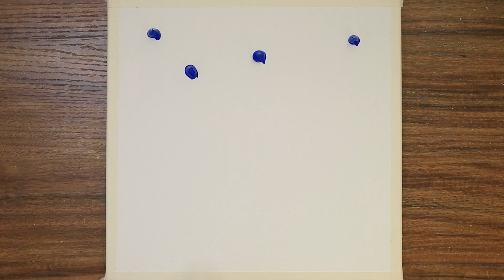I looked up at the sky｜Acrylic Painting on Canvas Step by Step #652｜Satisfying Art ASMR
ㆍAcrylics▶ Shield colors, Liquitex, Shinhan, Jo Sonja's
ㆍCanvas▶ KW, Phoenix, Artmate canvas (20*20cm/24.2*24.2cm/25.5*18cm)

❤️BGM❤️
Invisible_Beauty
White_River
Frozen_in_Love
The_Beauty_of_Love